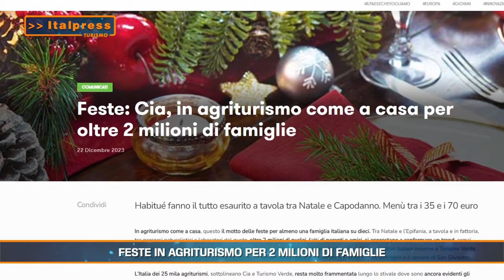Turismo Magazine - 6/1/2024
ROMA (ITALPRESS) - In questa edizione:
- Il 2023 recupera i livelli pre-Covid
- Feste in agriturismo per 2 milioni di famiglie
- La crisi climatica danneggia il 66% degli operatori
mgg/mrv